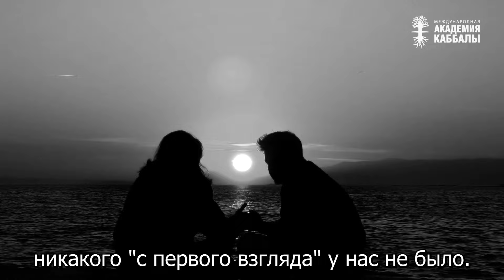Выбрать мужа по запаху. Взгляд каббалиста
Из письма: "Мы с мужем очень разные — как вода и пламя. И я его выбрала не за красивые глаза, никакого «с первого взгляда» у нас не было, а по запаху"